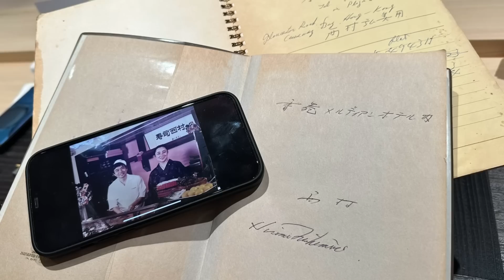【時事短評】中環都有一個姜濤為大家烹調美食？這一間完全超出性價比嘅Omakase 喺邊度搵得到？（2023年2月2日）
西村料理是怎樣的一回事？
「醸」Kamosu かもす
中環閣麟街48號Foco 15樓
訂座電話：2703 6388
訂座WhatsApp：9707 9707